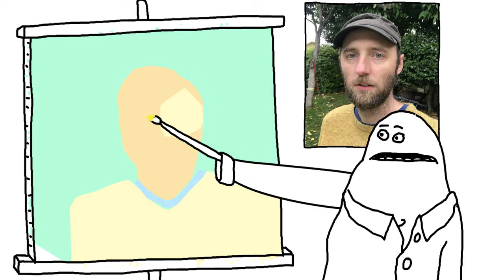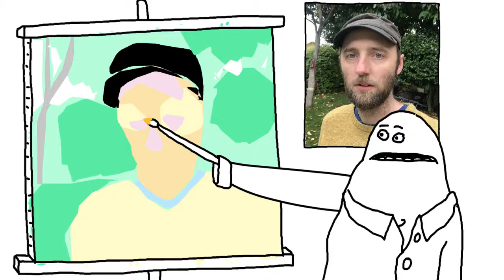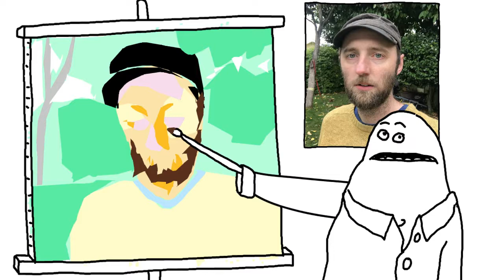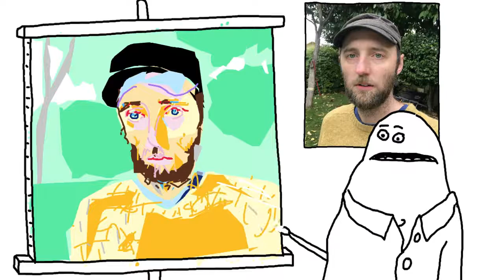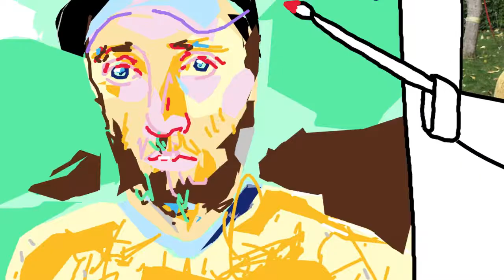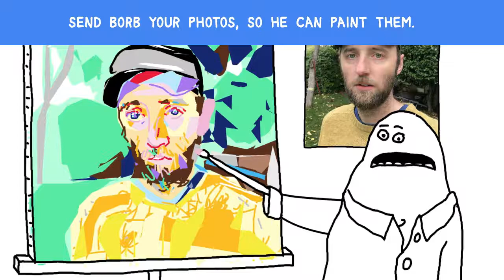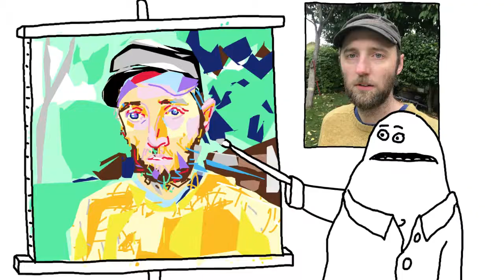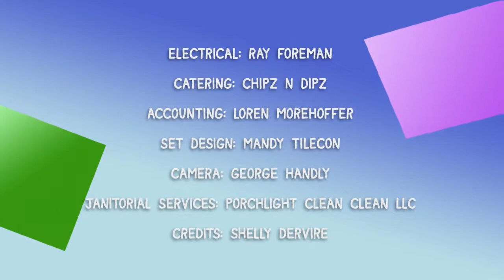Painting with Borb! FULL STREAM Episode 15: Tom DesLongchamp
In this episode, Borb paints a portrait of Tom DesLongchamp.

In this episode, Borb paints . This episode was originally broadcasted live on
on October 7, 2019. Use borbPaintMe to submit your photo to Borb on Twitter!

Cartoon Mess LIVE! is a network of live animation shows on Twitch. to catch a show LIVE! for more links and information!